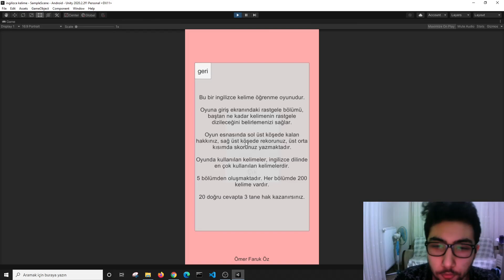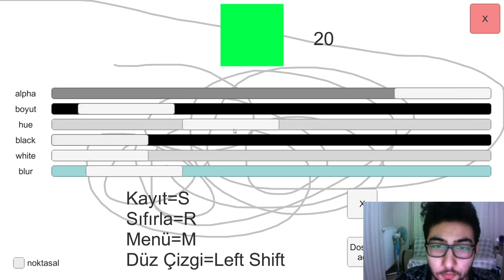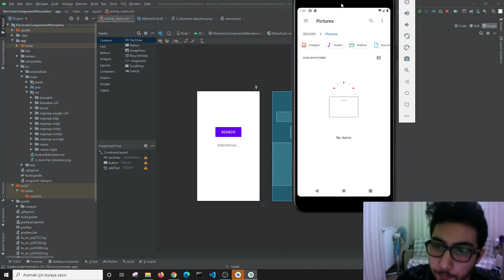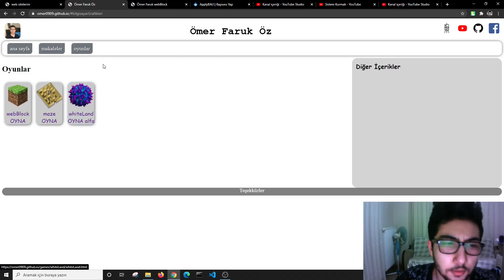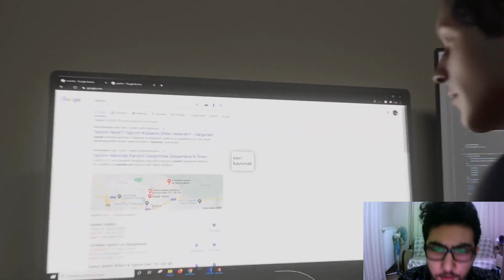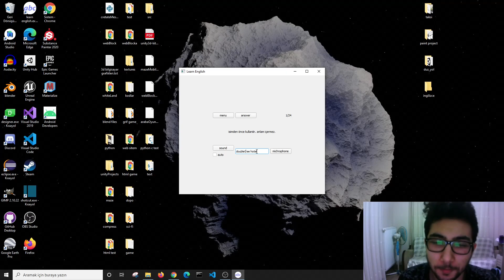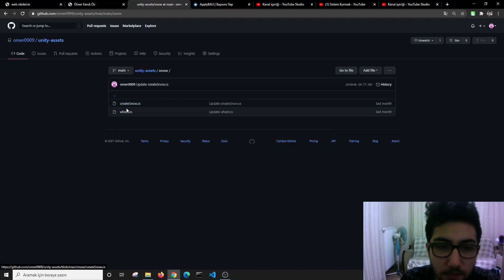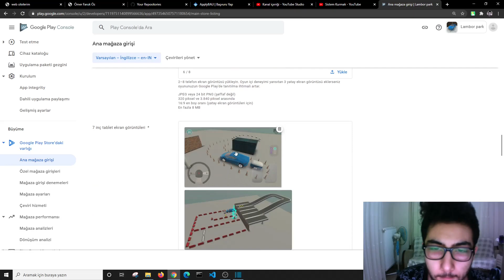Yaptığım Yazılım Projeleri